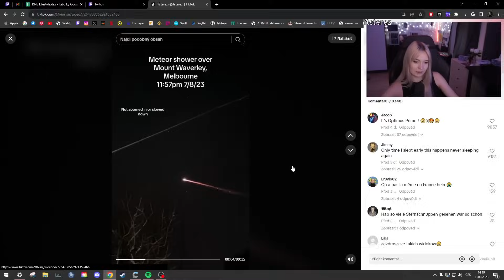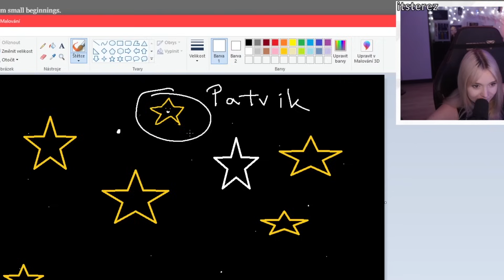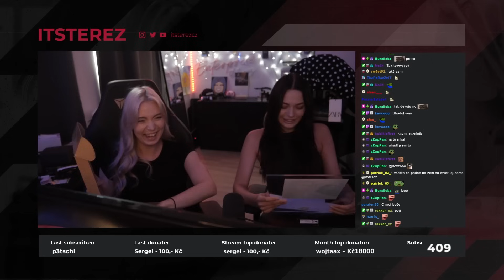V BRNĚ MÁME JEN PE*ISY ?! | itsterez Highlights